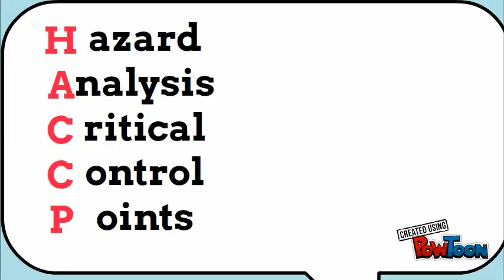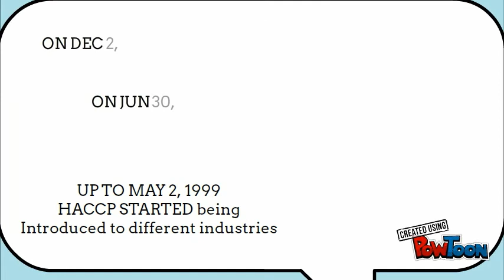How did HACCP originate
in this video you will learn what it  took for HACCP to become what it is today in a funny way